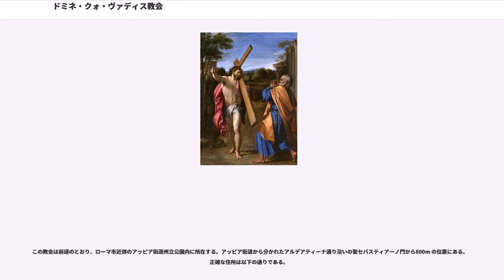ドミネ・クォ・ヴァディス教会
サンタ・マリーア・イン・パルミス教会（イタリア語：「パルミスの聖マリア教会」の意」 (Chiesa di Santa Maria in Palmis） は、ローマ南東にある小さな教会である。しかし、この公式な名によるよりも、もっぱら「ドミネ・クォ・ヴァディス（ラテン語：「主よ、どこへ行かれるのですか」の意）教会」 (Chiesa del Domine Quo Vadis ?) としてよく知られている。
1983年 ヨハネ・パウロ2世教皇はこの教会を「ローマの歴史と、キリスト教会の歴史にとって特別な重要性を持つ場所」と定めた。他の多くの名高い教会がその声価を建築物としての壮麗さ壮大さによるのに対して、建築物としては平凡なこの教会はその由来、来歴、故事によって広く知られている。

聖ペトロが、ローマでの迫害から逃れようとしたときに、イエスと会ったとされているのはこの教会が建つ場所である。カトリック教会の古い伝承によれば、ペトロはイエスに「ドミネ、クォ・ウァディス？」（"Domine, quo vadis?":主よ、どこへ行かれるのですか？）と尋ね、それに対しイエスは「エオ・ロマム・イテルム・クルキフィギ」（"Eo Romam iterum crucifigi"：ローマへ再び十字架に架かりにゆく）と答えたとされる。

この場所は9世紀にはすでに聖域とされていたが、現在の教会は1637年に建立されたものであり、ファサードも17世紀に付け加えられたものである。

ファサード正面のドアの上には、かつて「歩みを止めたまえ、旅人よ。獄から逃れる聖ペテロが見（まみ）えた、我らが主イエス・キリストの足跡をこの聖なる寺院に入って覧(ろう)じたまえ。煉獄から魂を解放するために、蝋と油のための施しを薦める。」と刻まれていた。教皇グレゴリウス16世は、これを不適切（実際上、宣伝の類である）と認め、1845年にこれの撤去を命じた。

ポーランドの作家、ヘンリク・シェンキェヴィチによる小説「クォ・ヴァディス」にもこの教会についての言及が見える。

この聖地はもっと古いものであり、なんらかのすでにあった寺院の「キリスト教版」だともされている。この教会は実際、「再来の神レディクルムにささげられた聖なる野」（レディクルムの名は、ラテン語の動詞「redeo(戻る)」に由来している）のまさに正面に位置している。この野には、この神の儀式のための聖域があり、出発前の旅行者、特にエジプトやギリシャ、東方など、長く危険な旅に向かう者から布施を受け取っていた。また旅行者たちが戻ったときには、この神に旅の幸運な結末を感謝することになっていた。
レディクルムの野にある聖域の地位は揺るぎないものであった。なによりもまず古代のアッピア街道はローマ街道中でも、最も重要であったし、第二にはこの場所のゆえに、旅行者にとってはローマ市の城壁を最後に眺める場所になったことであろう。この聖地には、ティベリウスの治世に大々的な葬儀で埋葬された、人語を解する有名なカラスの墓もあった。さらにレディクルム神には恐ろしい評判があった。伝説によれば、ハンニバルが第2次ポエニ戦役でカンナエの戦いでローマ軍を破ったあと、この街道を辿ってローマを指呼の間に臨んだとき、レディクルム神が現れ、軍を引くことをハンニバルに恐ろしい方法で促したとされる。これらの伝説から、ローマ人たちがレディクルム神を深く信仰していたことがわかる。この聖域が何処にあったかは、現在でも正確にはわかっていない。しかしながら、17世紀の著述家が広めた誤りにより、レディクルムの寺院はカッファレッラ公園内側の方にある墓地、それはまたアンニア・レジッラのものとされるが、そこにあったと非常に広く考えられている。

この地域では使徒ペトロが生活したとされているが、ペトロの存在は、ペトロの家(Domus Petri)を述懐する聖セバスティアヌスの墓所の碑文と、教皇ダマスス1世(366-384)によるペトロとパウロのための警句に見出される。この警句にはこのように記されている。「汝がペトロとパウロとの名を求めるならば、汝、かの聖者らがここに生きたることを知るべし」

教会中央の大理石の板の上に二つの足跡があり、これはイエスによる奇跡の聖遺物とされる（レリーフの複製は、近くにあるサン・セバスティアーノ・フオーリ・レ・ムーラ聖堂に保存されている）。実際上これは、旅のよき結末のために掛けられる「...